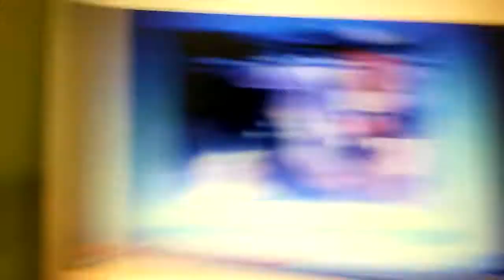November 11, 2018